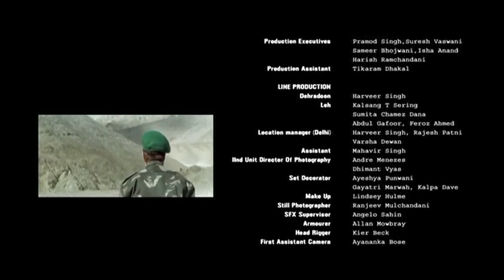BEGINI JADINYA‼️ JIKA SEORANG PENGANGGURAN DI HINA‼️,Alur Cerita Film Lakshya 2004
Judul Film : Lakshya 2004
Sutradara   :Farhan Akhtar
Produksi    :Ritesh Sidhwani
Genre         :Action, Drama
Actor          : Hrithik Roshan

🎵 Musik yang digunakan:
(1) Arms Dealer - Anno Domini Beats [AudioYoutubeLibrary]
(2) Medication - MoPoPedi [Provided to YouTube]

*Note: Saya Sarankan bagi yang belum menonton keseluruhan filmnya, Nonton terlebih dahulu film aslinya karena ini konten spoiler. FAIR USE DISCLAIMER: Penafian Hak Cipta di bawah bagian 107 dari Undang-Undang Hak Cipta 1976, tunjangan dibuat untuk "penggunaan yang adil" untuk tujuan seperti kritik, komentar, pelaporan berita, pengajaran, beasiswa, pendidikan dan penelitian.